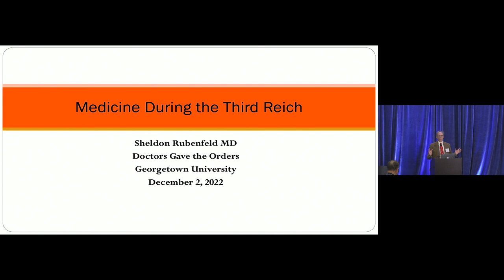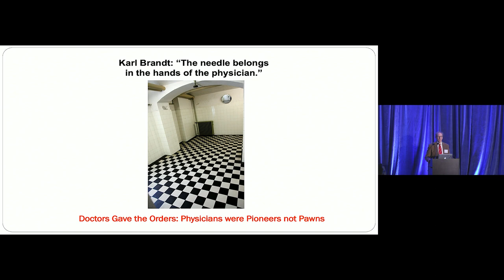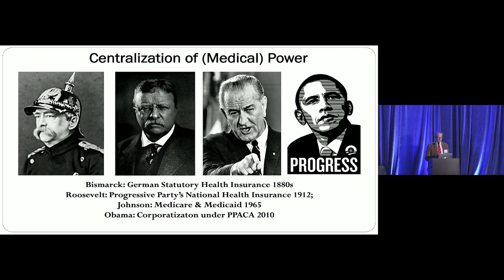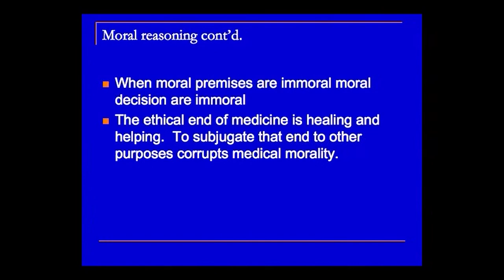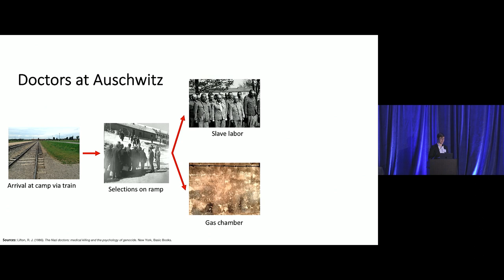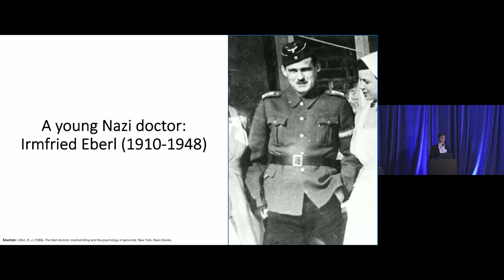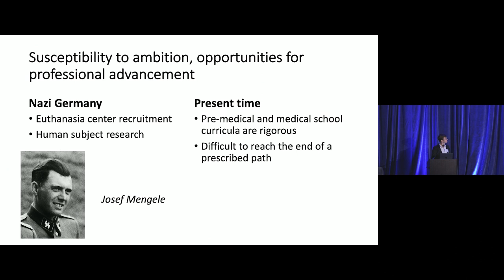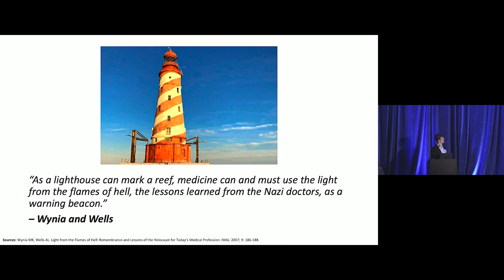Nuremberg Symposium Doctors Gave the Orders Friday Morning Session 1 (Rubenfeld and Kaplan sessions)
Friday Morning Session 1
Two presentations from the Nuremberg Symposium: "Doctors Gave the Orders: 75 Years After the Nuremberg Medical Trial" held at Georgetown University on December 1 and 2, 2022.  Sheldon Rubenfeld, MD, FACP spoke on "Medicine During the Third Reich." Holland Manon Kaplan, MD spoke on "Doctors in the Camps."